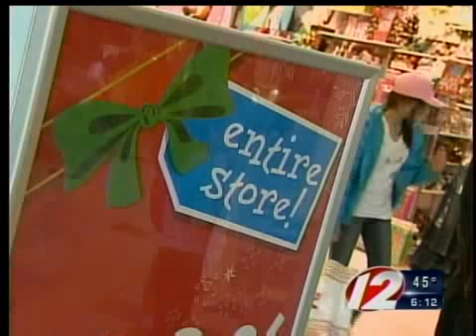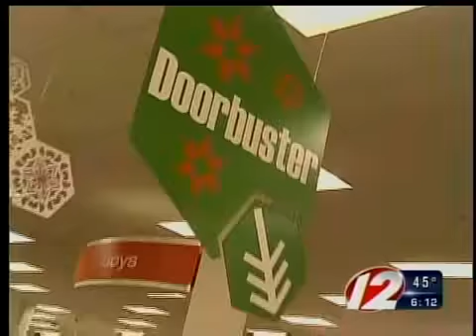black friday 2009